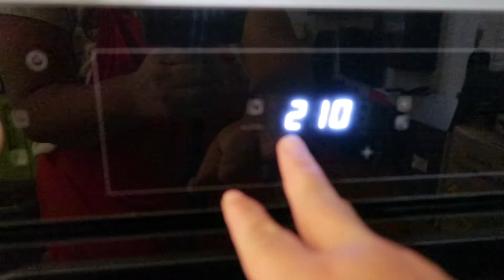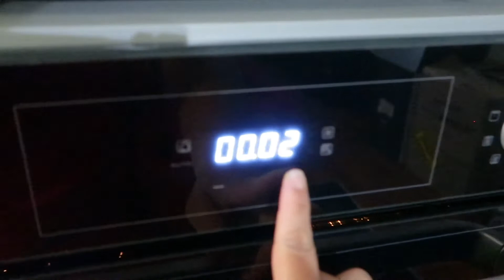Tortilla de Verduras Casera RECETA Fácil de Preparar 🍆🍅🥦Como hacer Pastel de Verduras al Horno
Como preparar una Tortilla de VERDURAS casera o Pastel de verduras casero